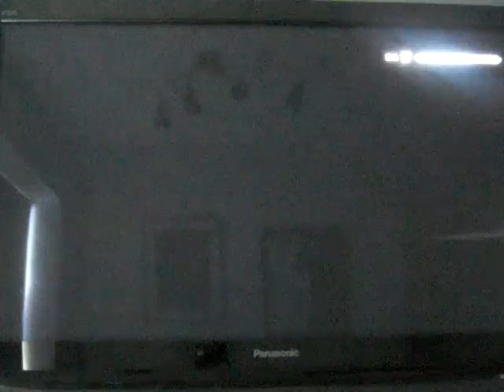The Elder Scrolls 5: Skyrim - Medresi Dran and the Wandering Dead part 1